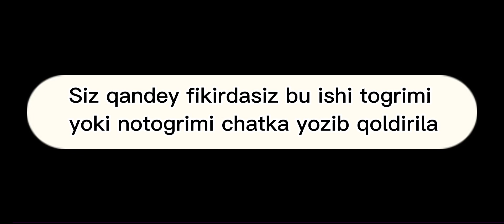Senator suvetda yani elektrasetdagilarni juda yomon sokdi😈bu ishi togrimidi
Siz nma deb oylesiz